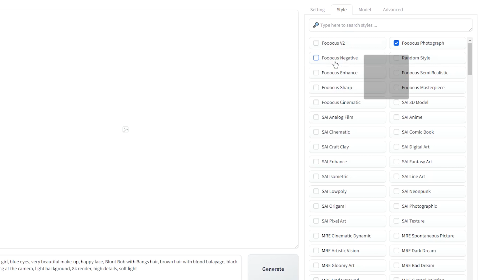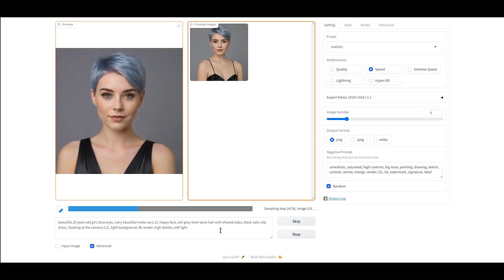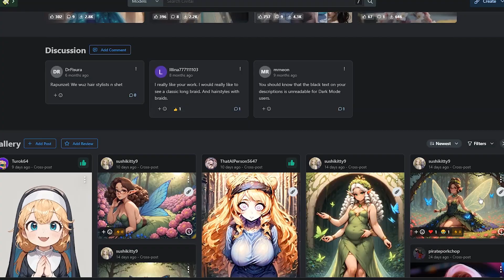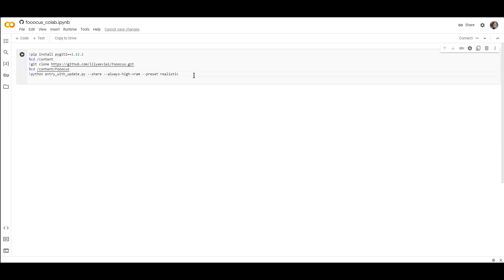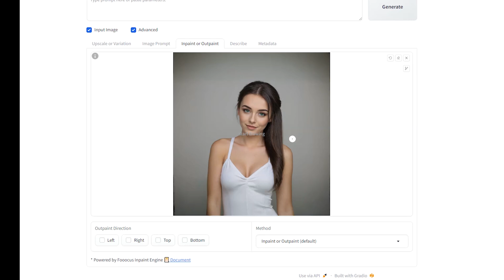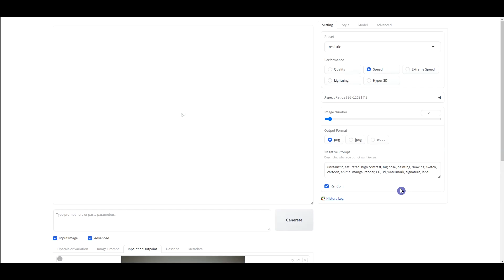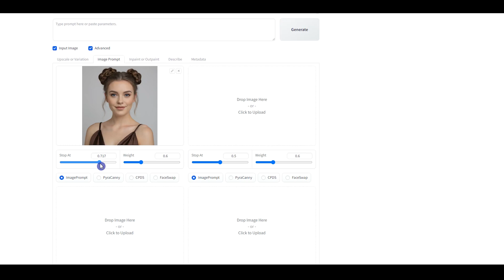Fooocus AI Tips: Change Hairstyle Different Ways | HairStyle for AI Influencer💇‍♀️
Fooocus AI Change Hair, Hairstyle, and Hair Color for AI Influencer step by step guide! 🌟With the Fooocus AI inpainting tool, you can change the hairstyle in your image to the desired model. 💆‍♀️
 In this step by step guide, you'll learn how to use Fooocus AI to change hair and change hair color simply to achieve the perfect hairstyle using simple text prompts or Loras. 💇‍♀️ Also, you will learn how to install Lora on stable diffusion fooocus AI in Google Colab.

Fooocus AI is the best free AI tools for using Stable Diffusion and is very easy to get started. 🆓 With this generative AI tools, you can achieve the perfect look you've always wanted. 😍
Watch this video to see how to change hair using Fooocus AI and make the most out of the Fooocus AI inpainting feature.
Whether you want to create an AI influencer or simply love experimenting with different models, Fooocus AI is the ultimate solution for transforming your images. 🎨
Join us as we explore the power of Fooocus AI and unlock the potential to create stunning, personalized hairstyles with ease. 💫 This Fooocus AI tutorial is part of my series of videos on using Fooocus AI for beginners. 📹

👉🏻 Lora installation code in Google Colab
!wget -Lo /content/Fooocus/models/loras/[lora name].safetensors [lora link]

🎬Timestamps:
0:00 Intro
0:20 Fooocus AI Change Hairstyle using Text Prompt
1:50 Fooocus AI Change Hairstyle using Lora
4:19 Change Hairstyle Use Fooocus inpainting with Text Prompt
5:43 Change Hairstyle Use Fooocus inpainting with Image Prompt

👇🏻👇🏻👇🏻Links

🧠 This video includes AI-generated voice for narration. All scripts, editing, visuals, and overall production was done by a human.

🌟 Join us and don’t miss out on learning these fun and easy AI techniques to edit your photo with Fooocus AI – the future of image transformation is at your fingertips! ✋🖼️